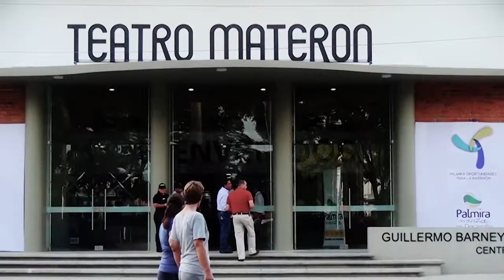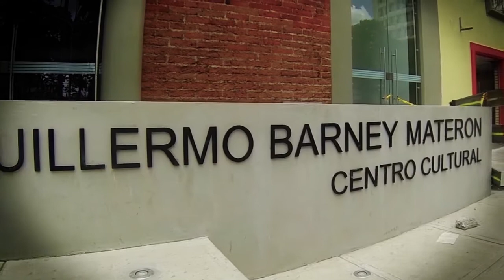Nuestro Centro Cultural Guillermo Barney Materón es una Realidad